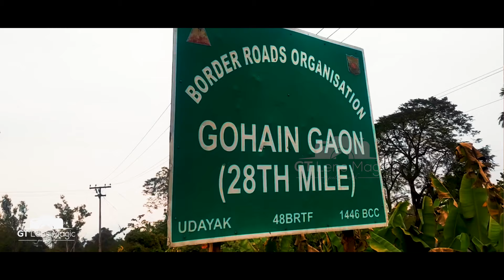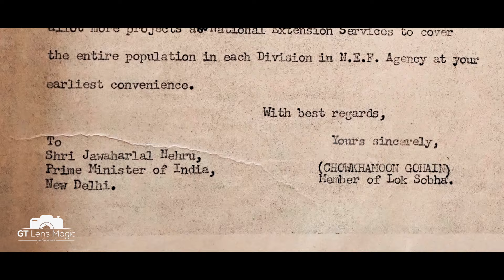Late C.K Gohain Namshum first MP Undivided Lohit, NEFA, now Arunachal Pradesh, Documentary film 2022